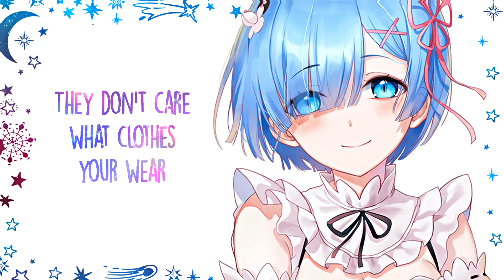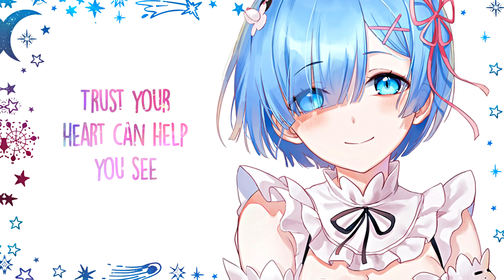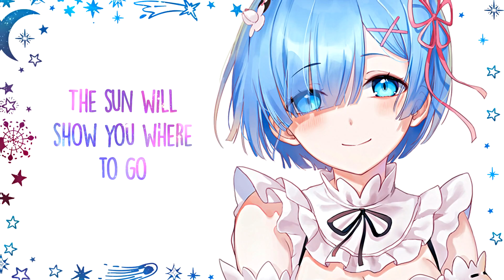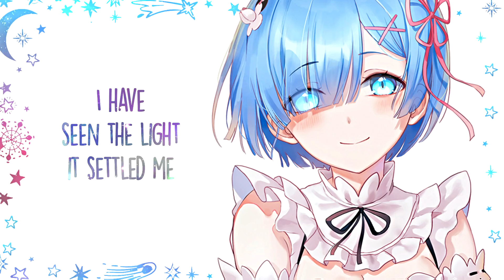「Nightcore」→Michael Lane - Take It Slow (Lyrics)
✘ INFORMATION ✘
➥ Song ➼ Take It Slow
➥ Artist ➼ Michael Lane
➥ Artwork ➼ えみょ

✘ LYRICS ✘
[Verse 1]
The prison of the mind is just a choice
Free your head and take a breath to quiet down the voices
All the little voices
Walk into the forest, where the trees are all your friends
They don't care what clothes your wear or how much money you can spend
How much, how much money you can spend

[Chorus]
Just take it slow
The sun will show you where to go
Trust your heart can help you see
I have seen the light, it settled me

[Verse 2]
Put aside the ceiling lights
We're perfect just the way we are, there's no need to hide
This is all a dream
Close your eyes, there's no surprise how real it all can be
How real it all can be